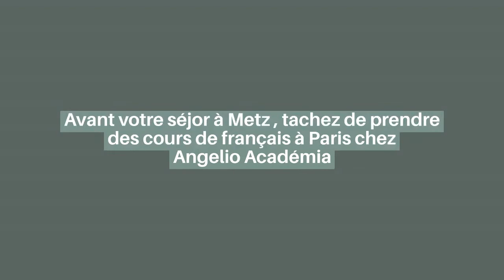Séjour à Metz, toutes les visites à ne pas manquer